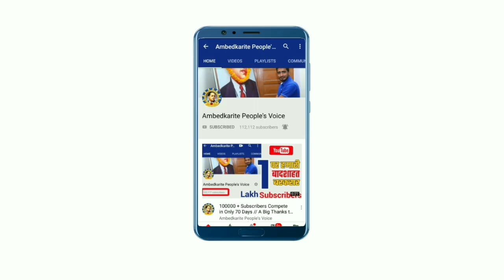Hathras Case: में सीबीआई जांच को अब एक महीना पूरा, अब तक क्या क्या हुआ? || CBI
हमसे जुड़े -